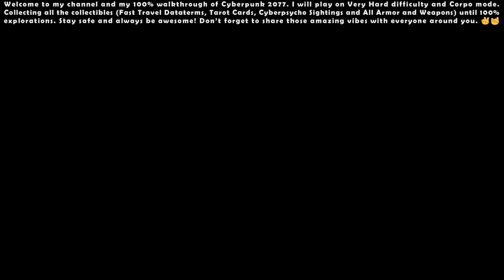Cyberpunk 2077 (Very Hard - Corpo) - 100% Walkthrough #27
00:00 - Start

00:28 - Side Quest: An Inconvenient Killer (Gig)

14:20 - Side Quest: Jeopardy (Gig)

20:45 - Side Quest: Guinea Pigs (Gig)

37:39 - Side Quest: The Frolics of Councilwoman Cole (Gig)

43:53 - Side Quest: Bring Me the Head of Gustavo Orta (Gig)